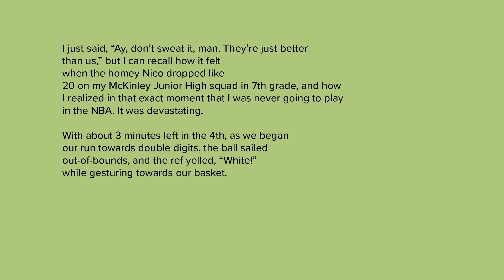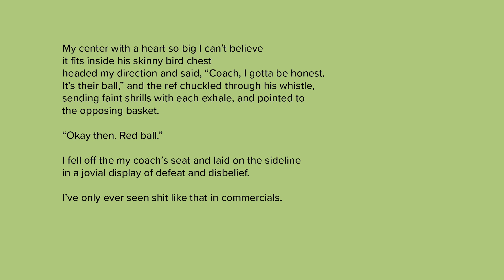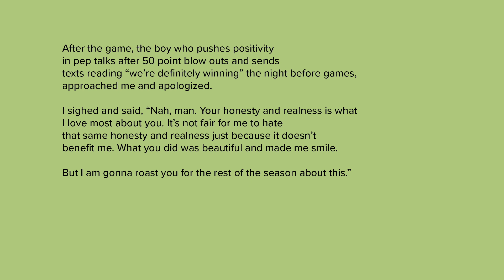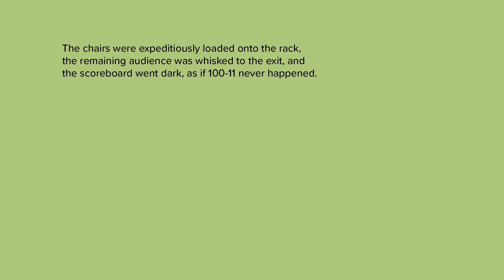The Many Worlds within These Walls: 100-11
Poem from the anthology "The Many Worlds within These Walls"